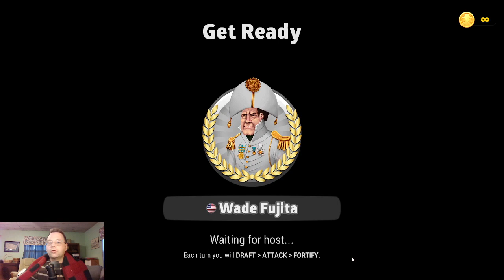Back on Track in RISK: Global Domination (Classic Fixed Rank-Up #19 and #20)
A little luck is essential in RISK: Global Domination.  Today you get two Classic Fixed matchups where luck and skill combine perfectly to get us back on track. Might not have enough time to get to GM, but we're going to give it a try!